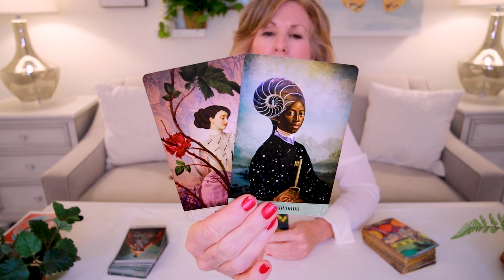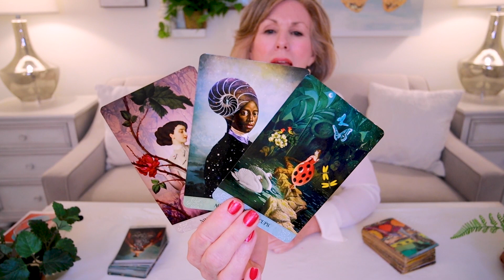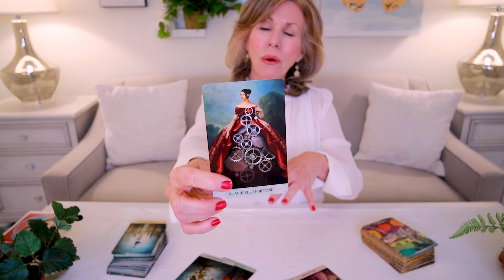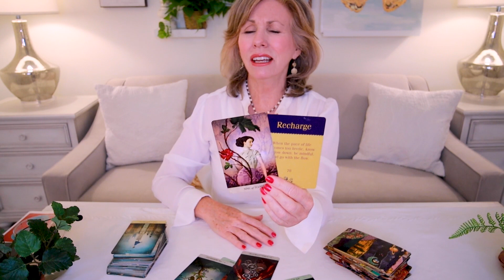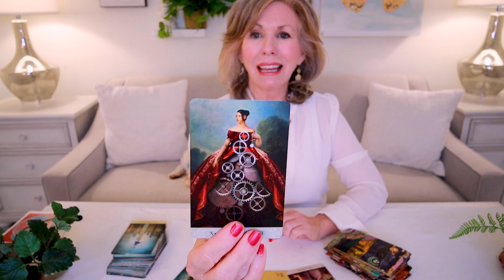DAILY TAROT MESSAGE - "This Is Your Lucky Day! The Wheel Turns In Your Favor!" - September 29, 2021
Daily Tarot Message - There's a situation you have been protecting yourself from.  Today, you'll get the clarity about how to move away from this situation ... and on to something much better!  The Wheel will turn in your favor!"  Tarot Card Reading for September 29, 2021.